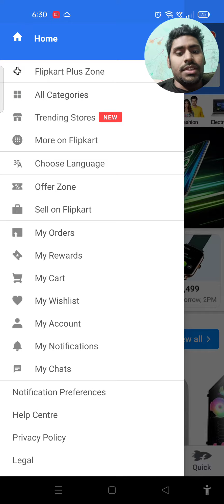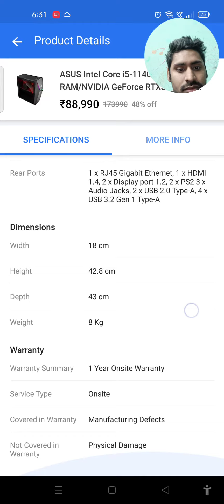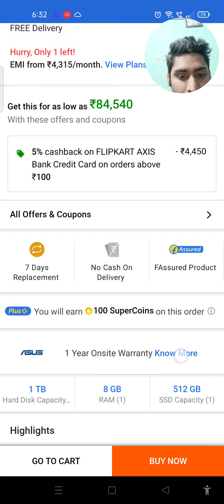Rs88990Asus rog full gaming PC rtx3060 I5 11400F🔥🔥🔥🤑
gaming PC
Asus gaming PC unboxing
all unboxing gaming PC
3060 gaming PC budget gaming PC